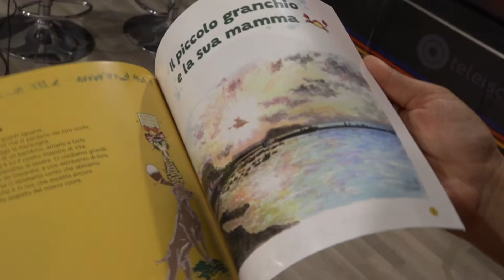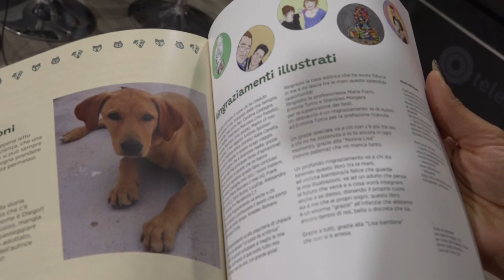Forio. "Le vacanze di Esopo ad Ischia" nel libro di Elisa Emanuela Mocciaro